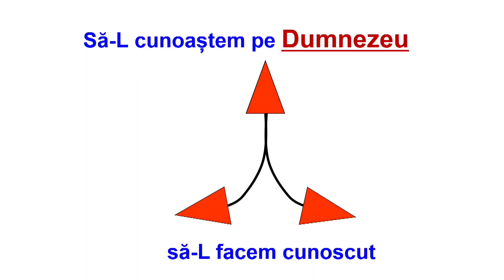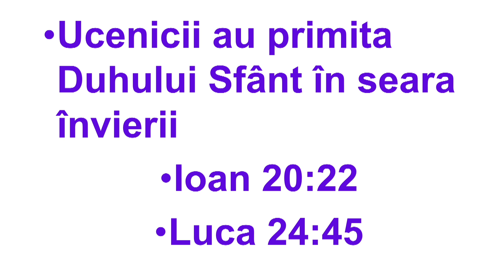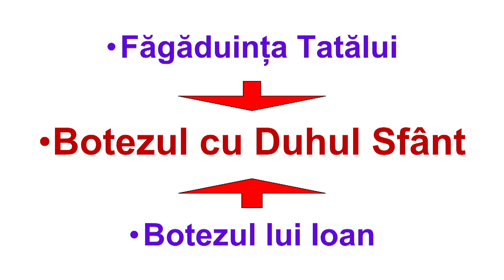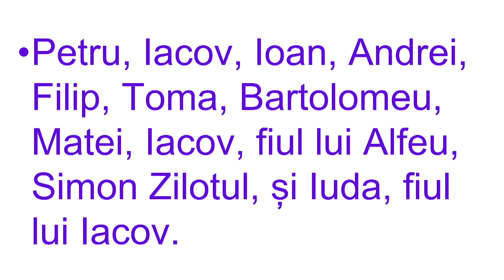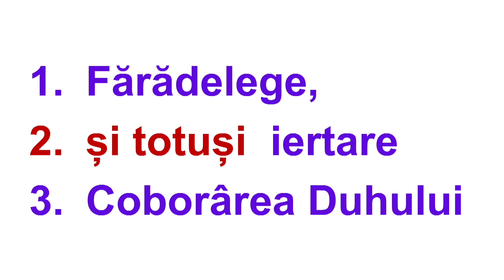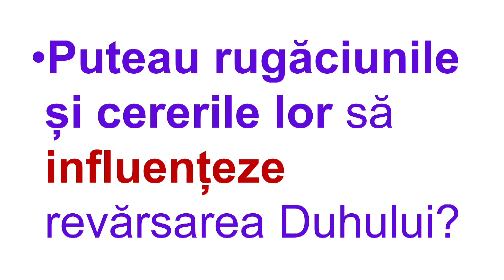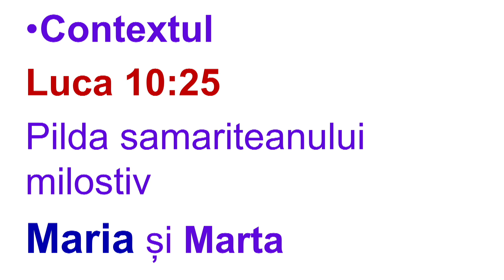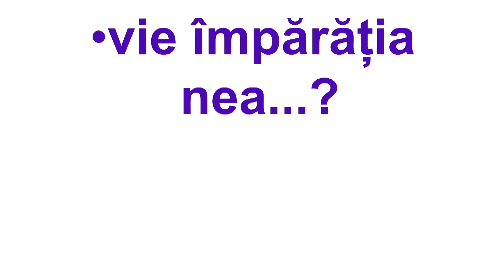Lucrarea Duhului Sfânt - Faptele Apostolilor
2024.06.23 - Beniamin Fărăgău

0:00 Bun venit
3:19 Închinare prin muzică
18:28 Anunțuri/Rugăciune
24:27 Închinare prin muzică
31:54 Mesaj